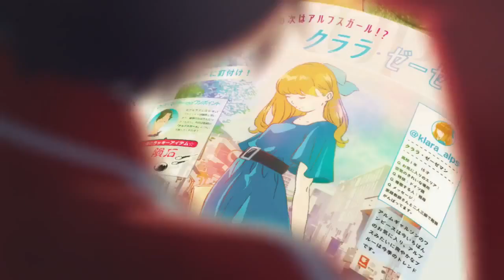【CupNoodle｜TVCM】HUNGRYDAYS アルプスの少女 ハイジ 2篇完パケ｜カップヌードル アオハルかよ 45sec ♫記念撮影（BUMP OF CHICKEN）日清食品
カップヌードル アオハルかよ 45sec 日清食品｜原作：ヨハンナ・シュピリ 出演：石井杏奈/雨宮天/神谷浩史 ♫記念撮影（BUMPOFCHICKEN）／キャラクターデザイン：窪之内英策／制作：タツノコプロ

Heidi, Girl of the Alps (アルプスの少女ハイジ) is a 1974 Japanese anime series by Zuiyo Eizo (now Nippon Animation) based on the Swiss novel Heidi's Years of Wandering and Learning by Johanna Spyri (1880). It was directed by Isao Takahata and features contributions by numerous other anime luminaries, including Yoichi Kotabe (character design, animation director), Toyoo Ashida (co-character design, animation director), Yoshiyuki Tomino (storyboard, screenplay), and Hayao Miyazaki (scene design, layout, screenplay).

Heidi is one of several World Masterpiece Theater titles produced around the "classical children's literature period" (1974–1997), based on classic tales from the Western world. The animation studio responsible for Heidi, Zuiyo Enterprises, would split in 1975 into Nippon Animation Company, Ltd. (which employed the anime's production staff and continued with the World Masterpiece Theater franchise) and Zuiyo Company, Ltd., which retained the rights (and debt) to the Heidi TV series. The feature-length movie edit of the TV series, released in March 1979, was engineered completely by Zuiyo, with no additional involvement from Nippon Animation, Takahata or Miyazaki.

Cast
Kazuko Sugiyama as Heidi (ハイジ Haiji)
Kohei Miyauchi as Alm-Ohi (アルムおんじ Arumu onji)
Noriko Ohara as Peter (ペーター Pētā)
Hiroko Maruyama as Peter (ペーター Pētā) (film version)
Rihoko Yoshida as Clara Sesemann (クララ・ゼーゼマン Kurara Zēzeman)
Keiko Han as Clara Sesemann (クララ・ゼーゼマン Kurara Zēzeman) (film version)
Miyoko Asō as Miss Rottenmeier (ロッテンマイヤー Rottenmaiyā)
Hisako Kyouda as Miss Rottenmeier (ロッテンマイヤー Rottenmaiyā) (film version)
Taimei Suzuki as Mr. Sesemann (ゼーゼマン Zēzeman)

♫記念撮影（BUMP OF CHICKEN）
作詞/作曲：藤原基央
編曲：BUMP OF CHICKEN & MOR
藤原基央、増川弘明、直井由文、升秀夫の幼馴染4人によるバンド。2000年メジャーデビュー。2001年発売「天体観測」は累計95万枚を超える大ヒット。2016年2月、バンド結成20周年を迎え、総動員数約30万人のスタジアムツアーを実施した。今年9月からは全国アリーナツアーを開催。今なおリスナー層を拡大し続け、若者を中心に男女問わず幅広い年齢層に支持される稀有なバンド。

石井杏奈
E-girlsのパフォーマーであり女優としても活躍中。映画「ソロモンの偽証 前篇・事件／後篇・裁判」(15)「ガールズ・ステップ」(15)で第58回ブルーリボン賞新人賞を受賞。他の出演作に、映画「四月は君の嘘」(16)ドラマ「仰げば尊し」(16)、映画「心が叫びたがってるんだ。」(17)など。

雨宮天
2015年、第9回声優アワード新人女優賞を受賞。主な出演作品はアニメ「一週間フレンズ」の藤宮香織役をはじめ、「東京喰種」の霧嶋董香役、「七つの大罪」エリザベス役など。声優として活躍する一方でアーティストとしても活動しており、マルチな才能を発揮している。

神谷浩史
2016年、第10回声優アワードにて声優アワード殿堂入りを果たし、数々の名キャラクターを演じた実力派声優。主な出演作品はアニメ「ONE PIECE」のトラファルガー・ロー役、「進撃の巨人」リヴァイ・アッカーマン役、「クレヨンしんちゃん」ぶりぶりざえもん役など。

컵누들 Cup Noodles 合味道